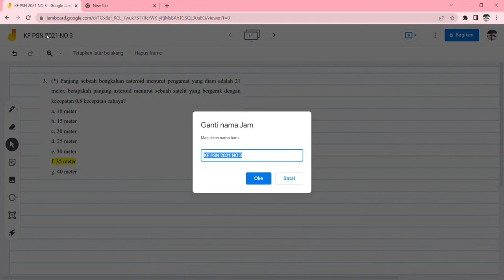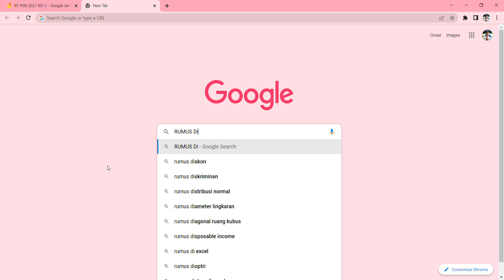Bahas Konsep dan Soal Fisika SMA KF PSN IPB 2021 NO 3 Konstraksi Panjang Relativistik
Chanel ini difokuskan membahas konsep fisika secara terperinci